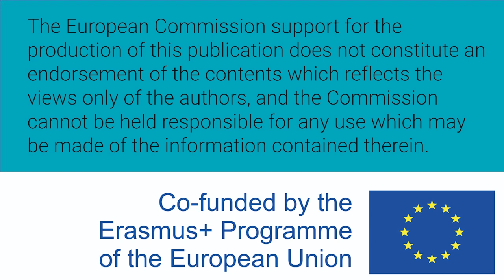Mujeres W-STEM: Rachell Morales Sánchez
Rachell Morales Sánchez es costarricense y estudiante de ingeniería en electrónica por el Instituto Tecnológico de Costa Rica.